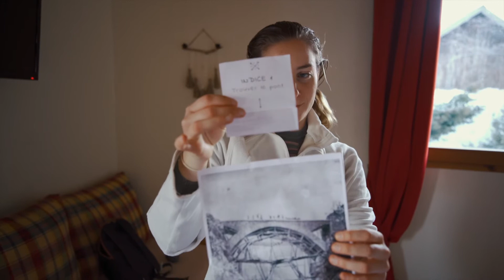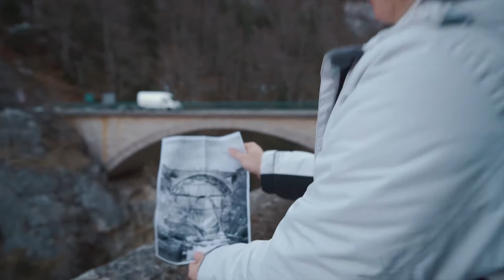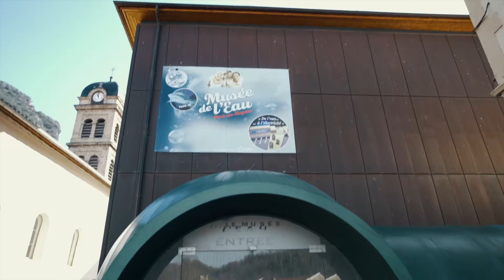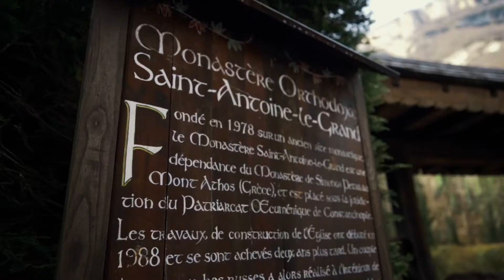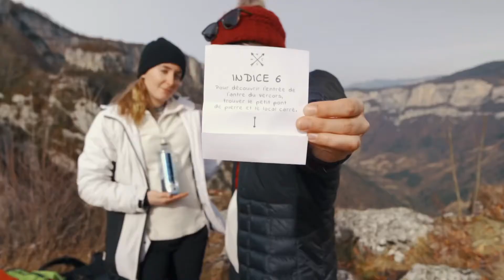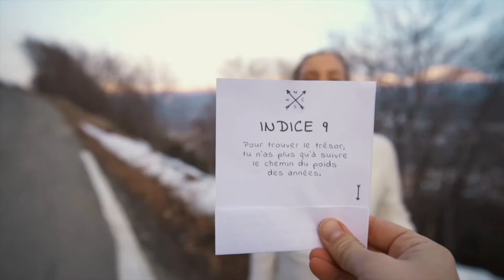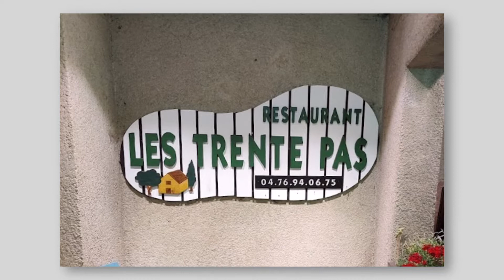Rallye des Gazelles EP01 - Le Vercors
Vlog de Voyage dans le Vercors avec les Gazelles Elsa et Antho !